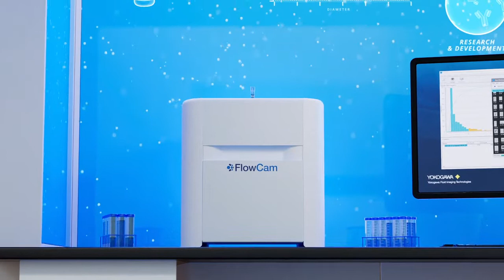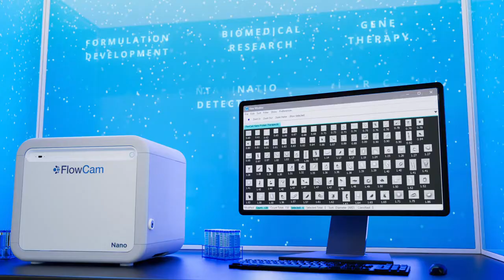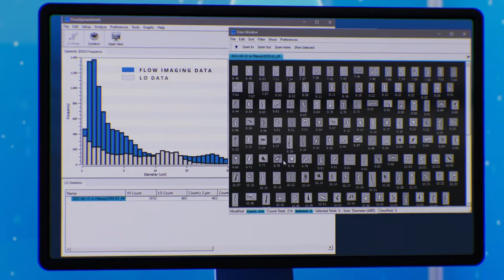FlowCam Innovations for Biotherapeutic Development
FlowCam supports a variety of biopharmaceutical applications with our suite of instruments specifically intended to improve laboratory workflow in biotherapeutic formulation development and quality control. Identify the concentration, size, and types of visible, subvisible, and submicron particles present in biopharmaceutical formulations, including protein, cell, and gene therapies with flow imaging microscopy—an analytical technique recommended by USP 1788.

This video showcases FlowCam 8000, FlowCam Nano, and FlowCam LO—which instrument is right for you?

Gain insight into the sources of particles in biological drug products and optimize formulations and manufacturing processes to minimize and control particle formation and ensure that USP 787 and 788 particle requirements are met with FlowCam LO.

The ALH for FlowCam automated liquid handler pairs with FlowCam 8000 and FlowCam LO to improve measurement repeatability, ensure safer lab operation, and increase productivity. FlowCam also offers out-of-the-box artificial intelligence for protein therapeutic particle analysis with VisualAI.